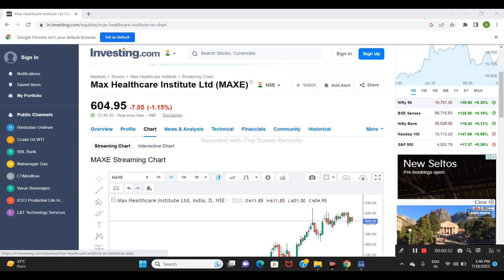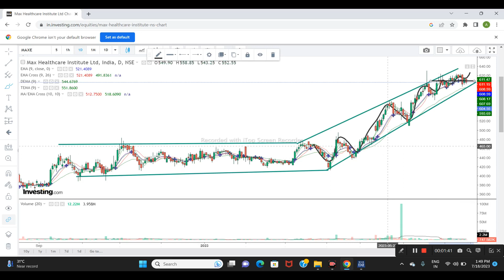MAX HEALTH CARE LTD SHARE NEWS | NEXT TARGET | LATEST NEWS | STOCK ANALYSIS | maxhealthcare #2023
Investment
Personal Finance
Max Healthcare stock
Max Healthcare stock analysis in hindi
Max Healthcare stock review in hindi
Max Healthcare share price
best midcap companies in india
top midcap companies
best stocks 2022
best stocks 2022 hindi
Max Healthcare news
Max Healthcare share
Max Healthcare share analysis in hindi
Q2 Results
stockmarketbyprashantsharma
Max Healthcare